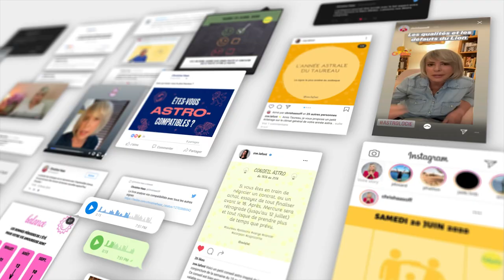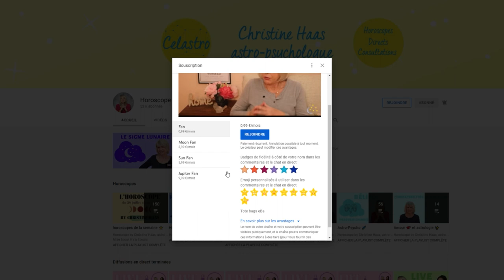Horoscope Lion ♌️ Décembre 2021 🎄 par Christine Haas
🎄 horoscope du mois de décembre 2021 pour le signe astrologique du Lion ♌️ avec des conseils décan par décan en astrologie et en psychologie.
🎄 Pour tout savoir de votre mois, regardez l'horoscope du Lion ♌️ et celui de votre ASCENDANT pour plus de précision.

🎄 Retrouvez votre décan:
0:00 Introduction
0:56 Décan 1
3:24 Décan 2
6:03 Décan 3
8:21 Au revoir

🎄 Éphémérides du mois de décembre 2021:
- Soleil : 8° Sagittaire à 9° Capricorne
- Pleine Lune : le 19 décembre
- Nouvelle Lune : le 4 décembre
- Mercure : 10° Sagittaire à 26° Capricorne
- Vénus : 20° à 15° Capricorne. Rétrograde le 19.
- Mars : 21° Scorpion à 12° Sagittaire
- Jupiter : 25° Verseau à 0° Poissons
- Saturne: 8° à 11° Verseau
- Uranus : 11°R à 10°R Taureau
- Neptune : 20° Poissons
- Pluton : 25° Capricorne